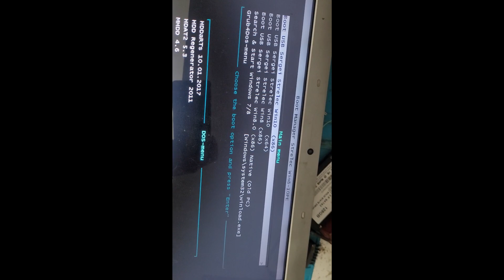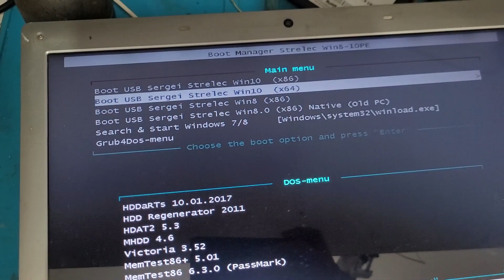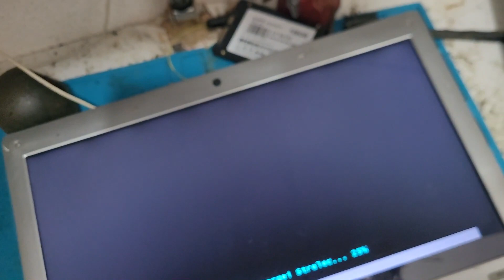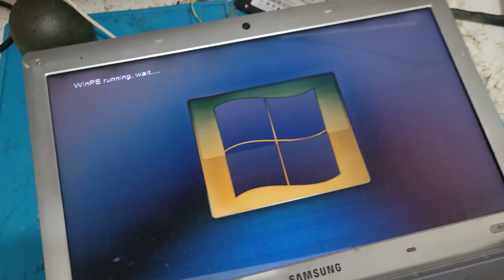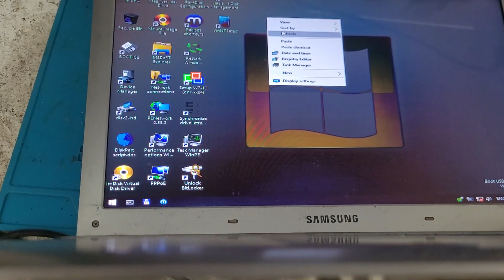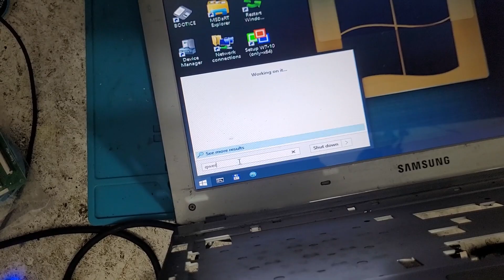Testador de teclado, será que funciona?